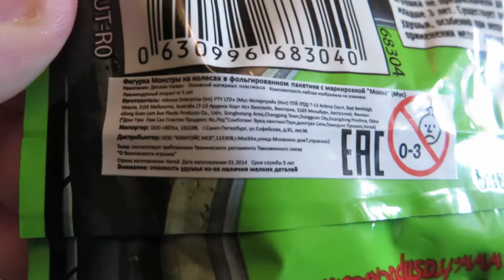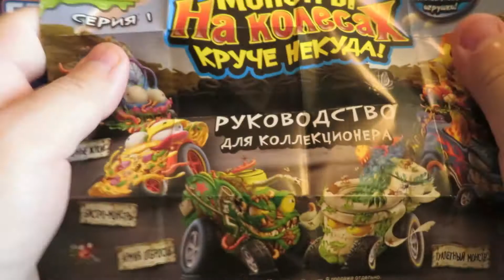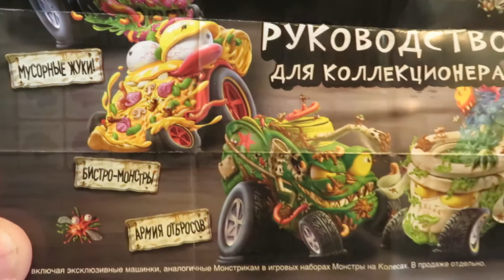ПАКЕТИКИ - Трэш Монстрики Trash Pack - Монстры на Колесах.Круче некуда! Серия №1-2